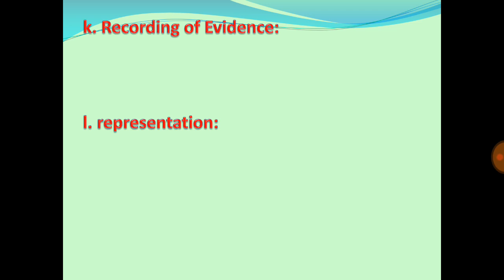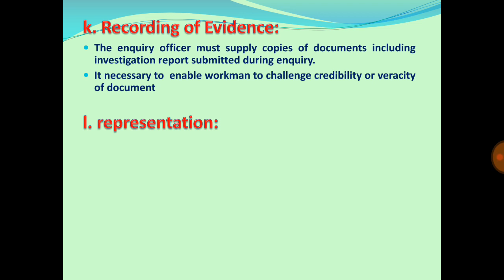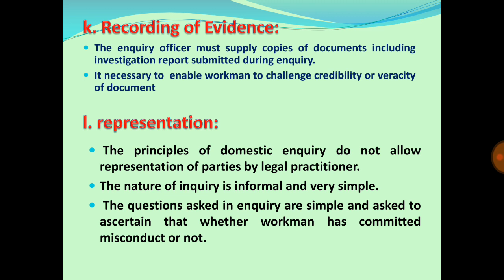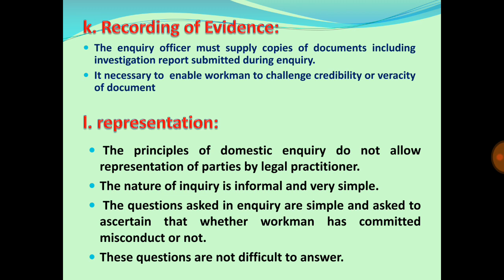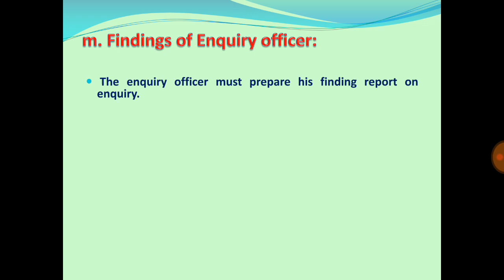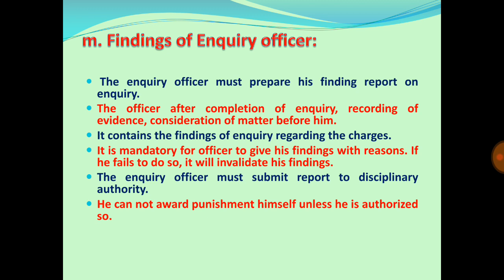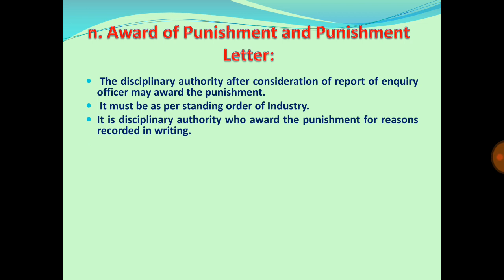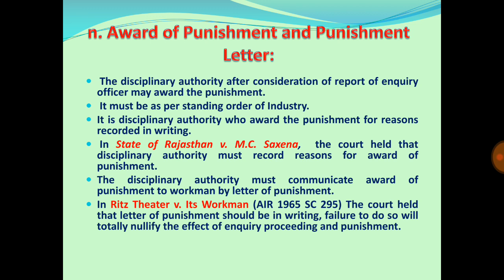Process of Domestic Enquiry Part 4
Dear Viewers ,
Labour Law I is one of the  subject for LLB 3 year and  LLB 5 year  courses. It is also subject for courses like MBA, BBA, CA, ICA and other course. This my attempt to provide video Lecture on this subject in simple and easy language.
These lectures are useful to all law students, law practitioners, and all those who want to gain knowledge, law, labour Laws and Industrial Laws . this is also useful for competitive exams like UPSC, MPSC, JMFC and other exams also.
 Friends , discipline is important everywhere. It is nothing but conduct of conduct. its violation is misconduct. it attract punishment. In this lecture the process of domestic enquiry are explained., This process starts with preliminary enquiry and ends with award of punishment.
Hope this will help all.
Thanks
Dr.K.S.Neharkar